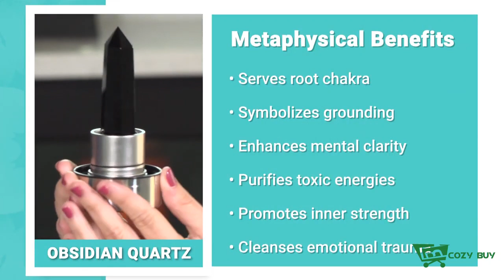Natural Healing Crystal Quartz Crystal Gemstone Water Bottle